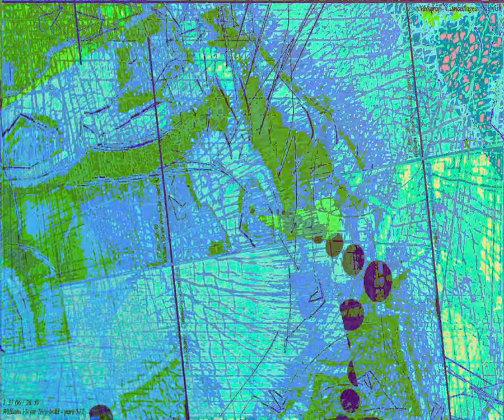[EPILEPSY WARNING] Movie 23 08 21 07h22m12s